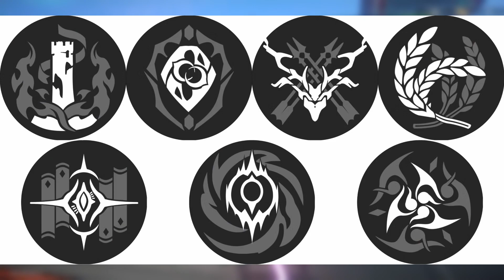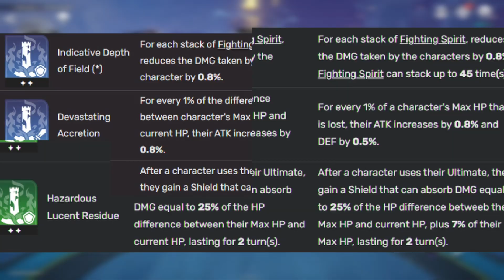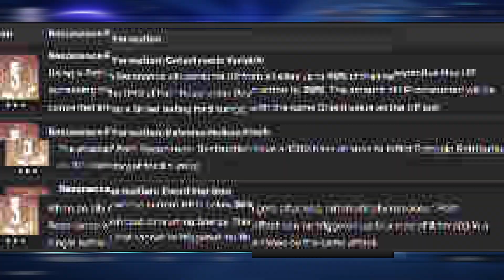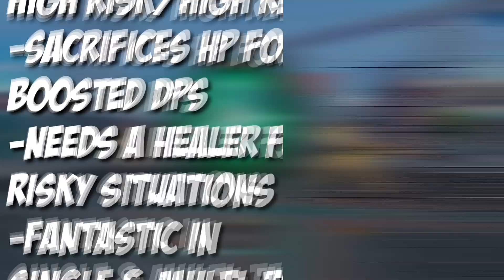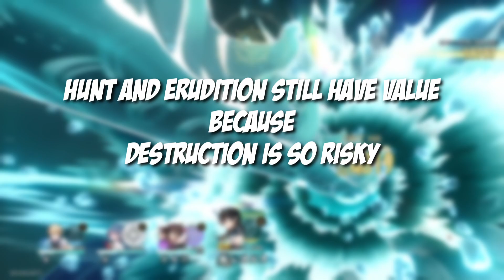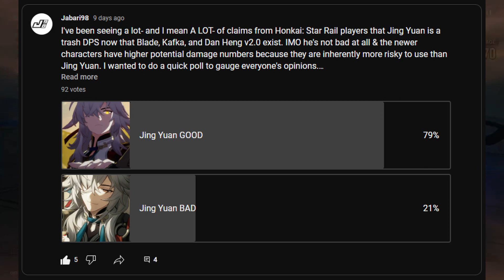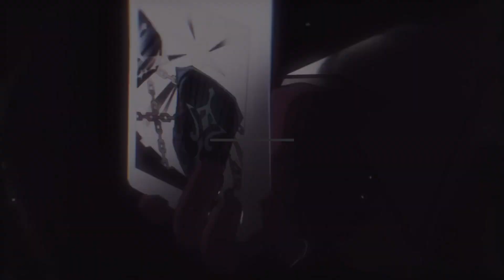What Makes Destruction Different From Hunt and Erudition?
With the release of Dan Heng Imbibitor Lunae and Blade, I wanted to give my personal thoughts about the Destruction Path in Honkai: Star Rail, and what could set it and its characters apart from the Hunt and Erudition Paths?

30 Views - Feb 11, 2024